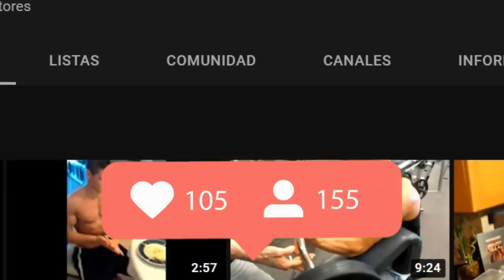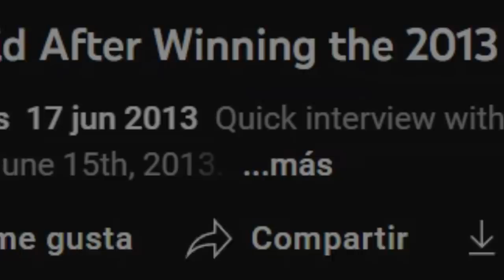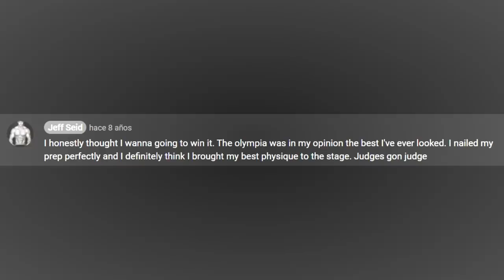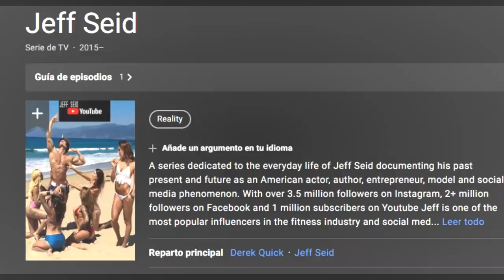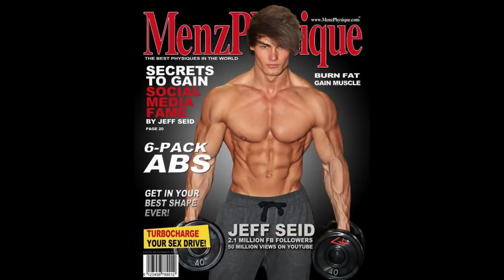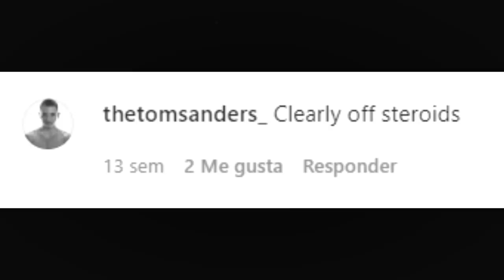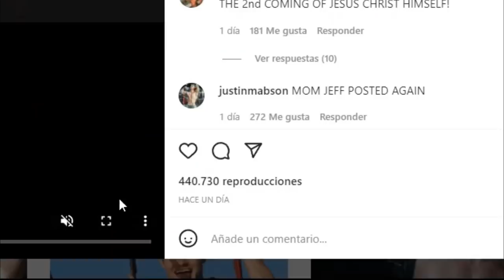HISTORIA de ASCENSO y CAÍDA de JEFF SEID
Historia de ascenso y caída de Jeff Seid, culturista pro de la IFBB en la categoría Men's Physique.

Traemos el formato de IQfigtht al fitness & culturismo, con la biografía del llamado sucesor de Zyyz, máximo exponente del movimiento aesthetic.

Hablamos de su paso por el olympia, su relación con chestbrah y su ascenso en la industria del fitness por encima de atletas de la talla como David Laid, jon skywalker, andrei deiu o Steve Cook.

Hablamos de su documental, su cortometraje titulado Kommando 1944 y el reciente estreno en netflix.

JEFF SEID: LA CAÍDA DE UN GRANDE

JEFF SEID SE PUSO GORDO